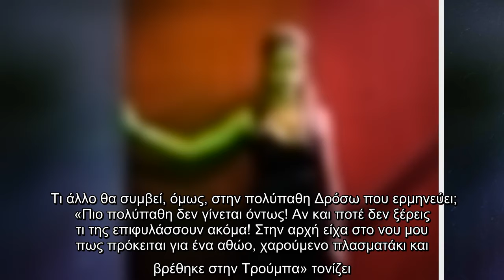Μια εφ' όλης της ύλης συνέντευξη παραχώρησε η Δανάη Μιχαλάκη στη Real life και τον Βασίλη Μπουζιώτη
Μια εφ' όλης της ύλης συνέντευξη παραχώρησε η Δανάη Μιχαλάκη στη Real life και τον Βασίλη Μπουζιώτη με αφορμή την συνέχιση της...